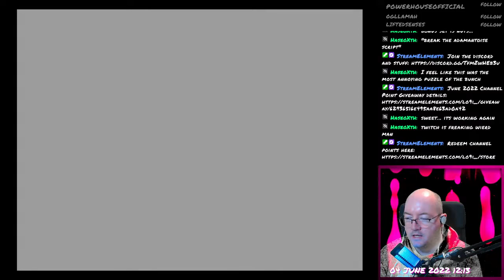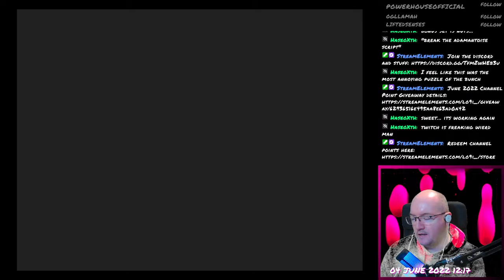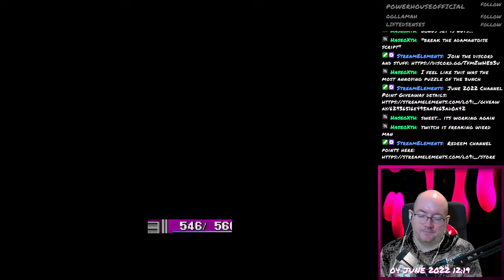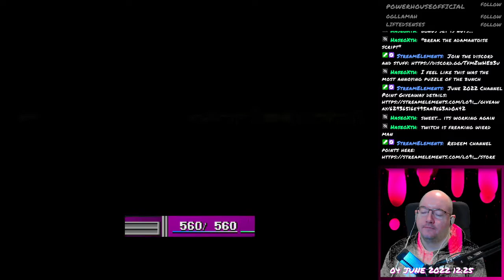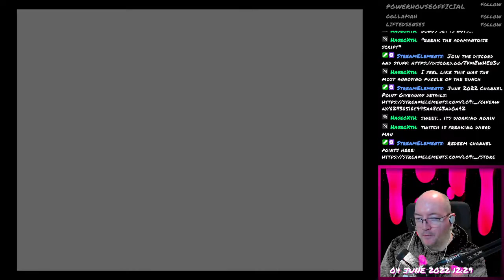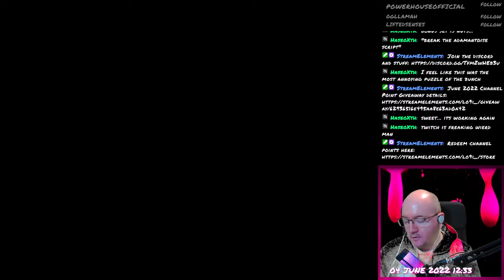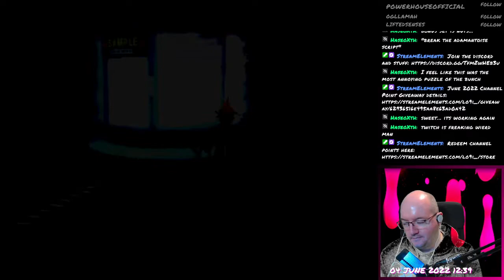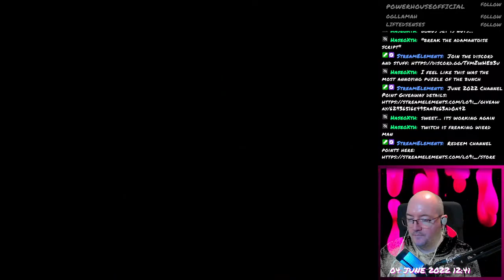Final Fantasy VII - 031